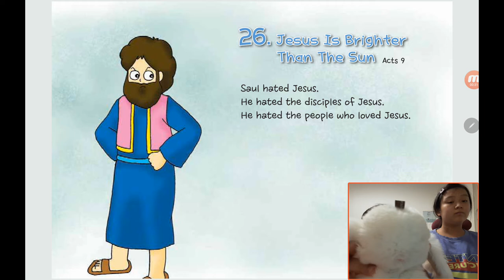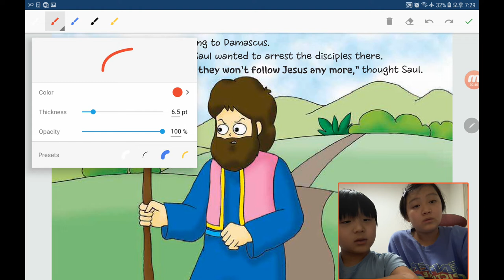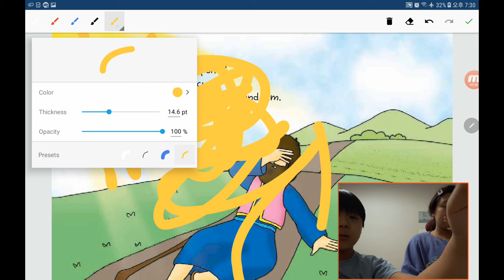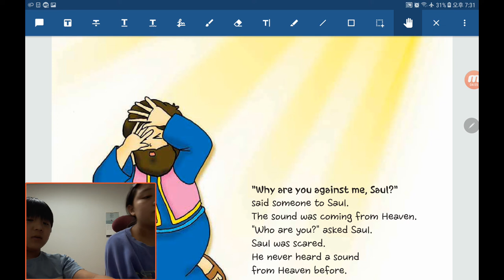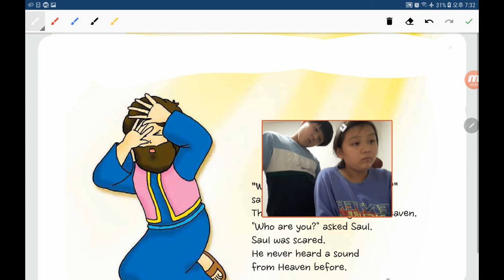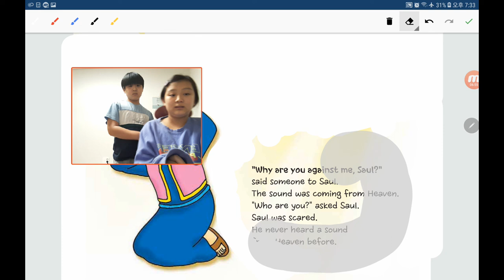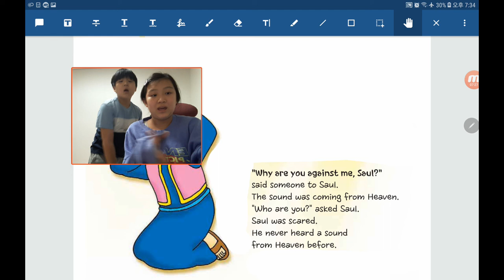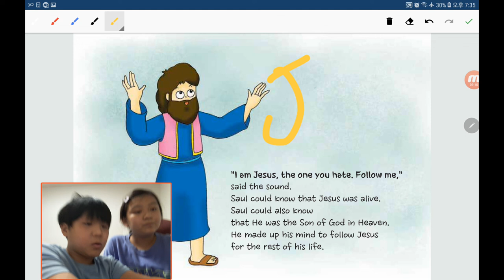‹TBP Kids› 원더풀스토리：42 Jesus is brighter than the sun in Acts 9